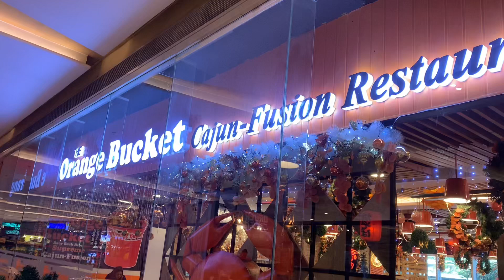THE ORANGE BUCKET | Daddy’s Birthday Celebration by Alyssa Atienza